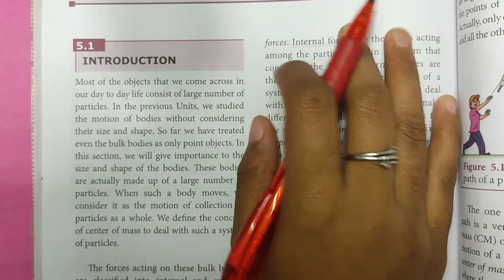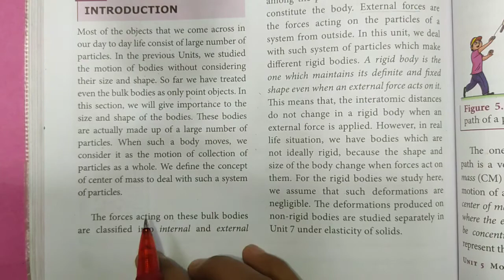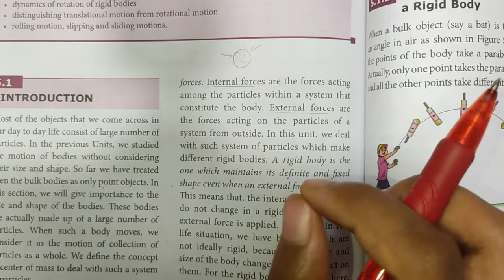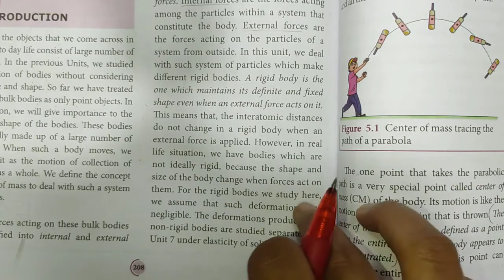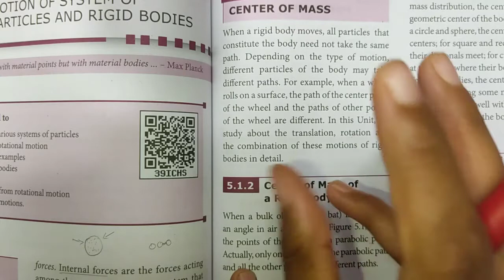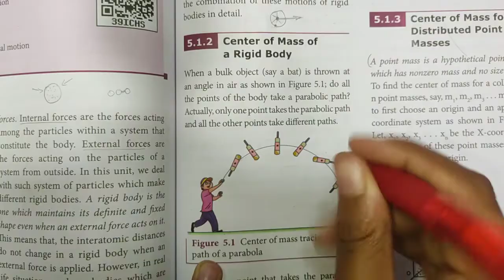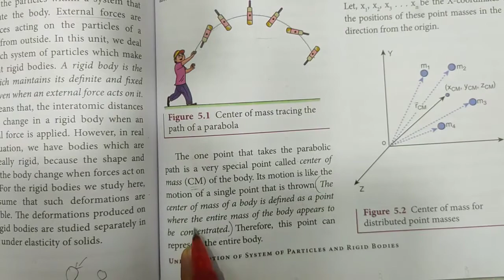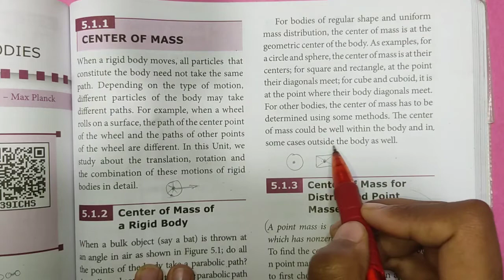Introduction | Center of mass | Unit-5 | Class 11 Physics | In Tamil | Shivani's Classroom